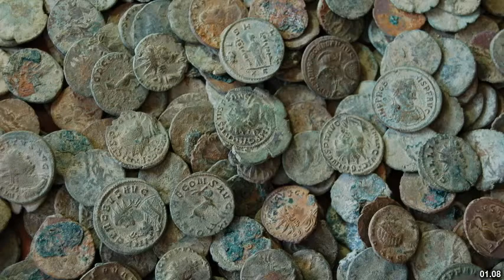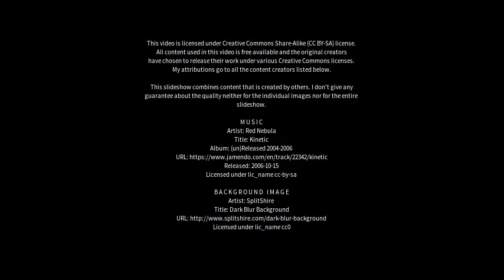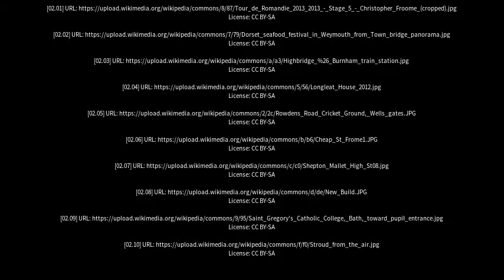Best places to visit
Best places to visit - Frome (United Kingdom) Best places to visit - Slideshows from all over the world - City trips, nature pictures, etc.